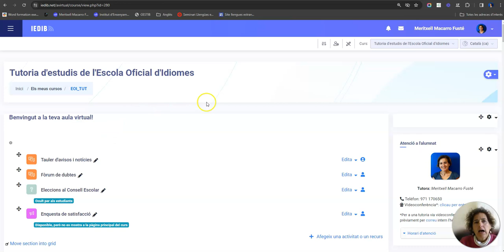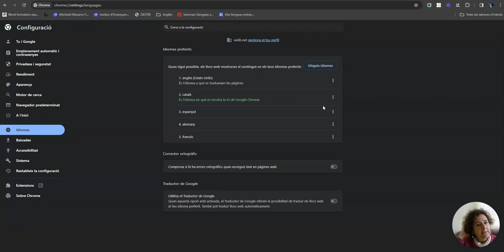Tutorial com desactivar el corrector de textos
Autor: